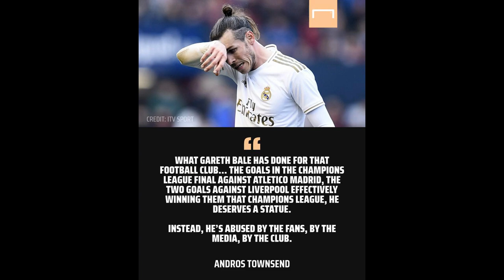Four options for Gareth Bale after star confirms Real Madrid exit in e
Four options for Gareth Bale after star confirms Real Madrid exit in emotional statement